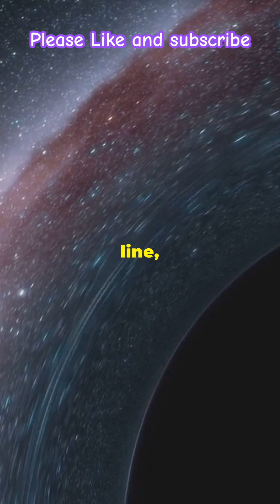How does Black hole form?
Black holes form through fascinating cosmic processes. Let me explain:

Massive Star Collapse:
The most well-understood black holes are created when a massive star reaches the end of its life. As the star exhausts its internal nuclear fuel, its core becomes unstable and gravitationally collapses inward upon itself.
The outer layers of the star are blown away, leaving behind a dense core. This core, which used to be the star, collapses into a singularity—a point of infinite density and zero volume.
The gravitational pull becomes so intense that not even light can escape from this region. This boundary is called the event horizon.

Growing and Consuming Matter:
Black holes continue to grow by consuming matter near them. As they devour planets, stars, and other objects, they become more massive.
The bigger a black hole, the larger its event horizon—the point beyond which nothing can escape its gravitational pull.

Supermassive Black Holes:
Over time, black holes can evolve into supermassive black holes. These colossal entities reside at the centers of most major galaxies.

However, there are two intriguing twists:
Time Constraints: It would take longer than the current age of the universe for black holes that started as dead stars to grow to galaxy-center-sized black holes.

Primordial Black Holes: Some scientists propose that the universe jumpstarted the process by creating giant primordial black holes shortly after the Big Bang. However, this idea remains speculative and mysterious